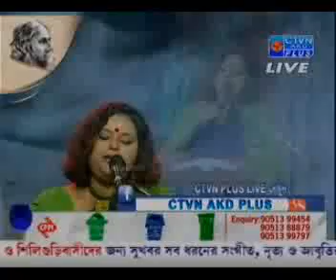PRATIDINER RABINDRANATH (PART-3 ) Ctvn Programme On Sep 25 , 2018 At 7:30 AM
PRATIDINER RABINDRANATH (PART-3 )